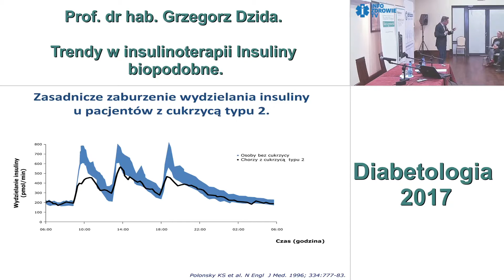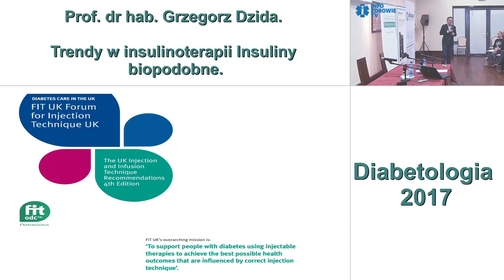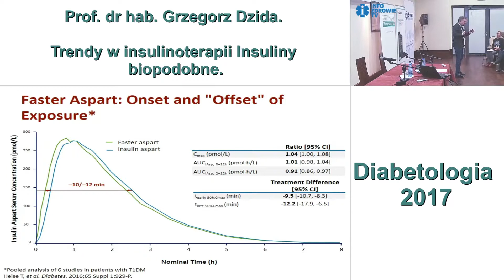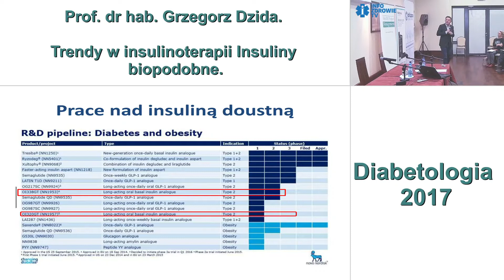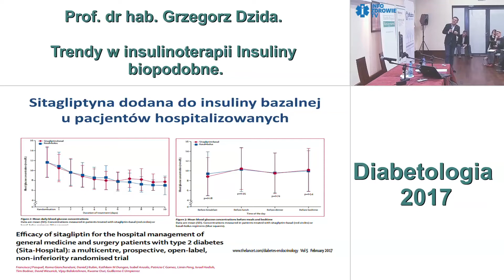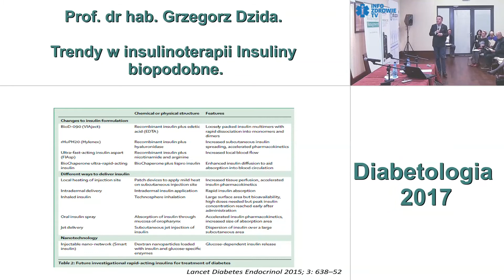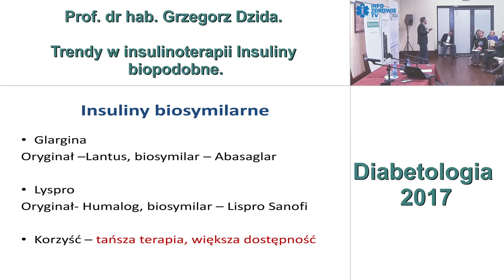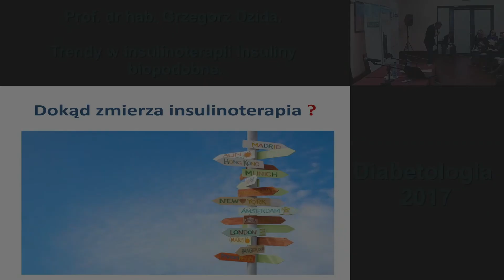Trendy w insulinoterapii Insuliny biopodobne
Kolejna edycja konferencji dotyczącej Diabetologii. Konferencja odbyła się w Warszawie 14 listopada 2017 r. Organizatorem spotkania była Fundacja im dr Macieja Hilgiera oraz Health Project Management.